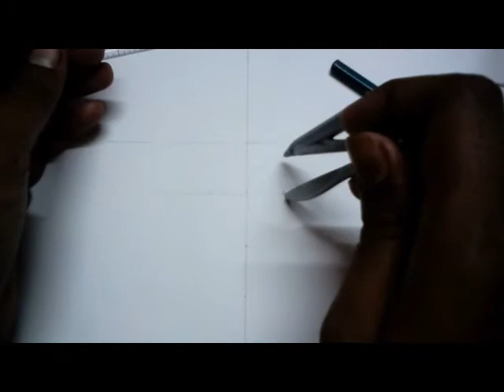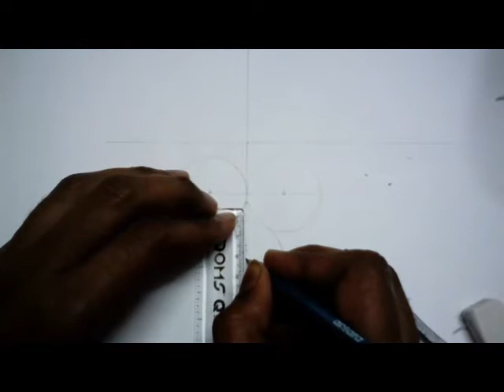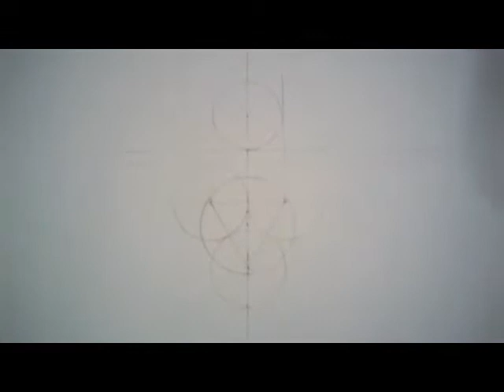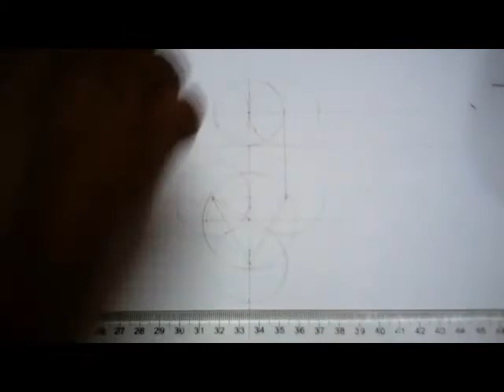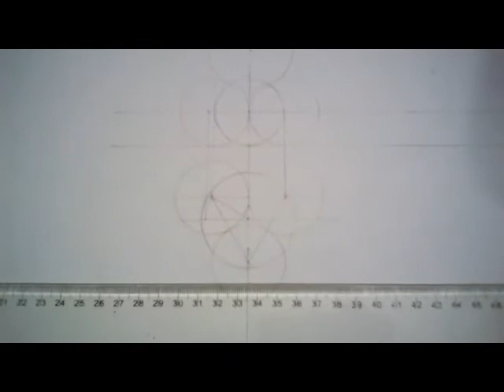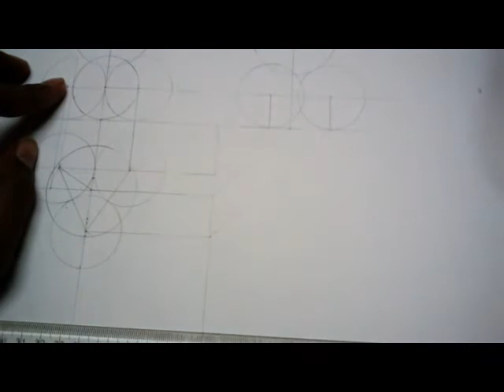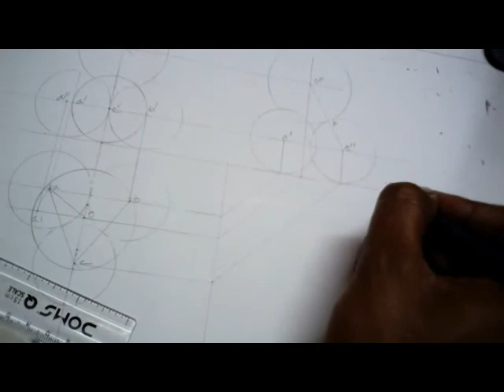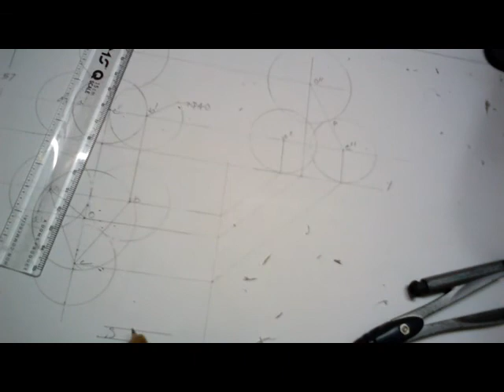2nd sem Questions No. 10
Three equal Spheres of 40 mm diameter are resting on the ground so that each touches the other two and the line joining the centers of two of them is parallel to the V.P
A fourth sphere of 50 mm diameter is placed on top of the arrangement and find the distance of the centre of the fourth sphere above the ground.